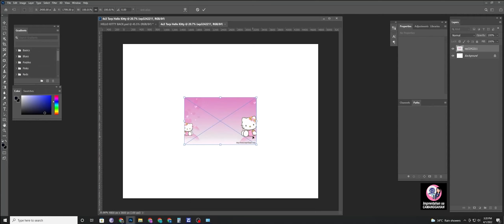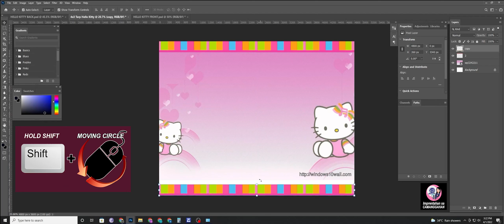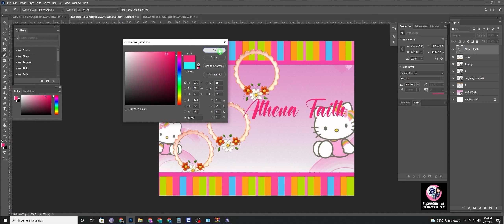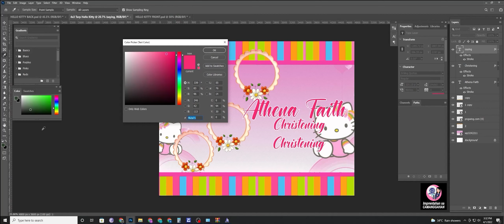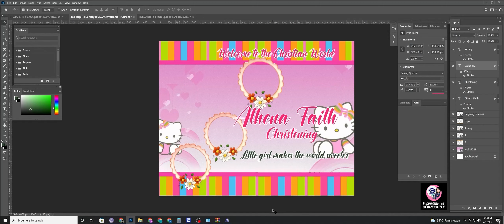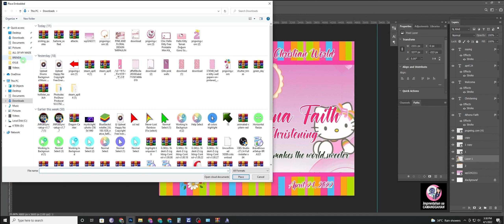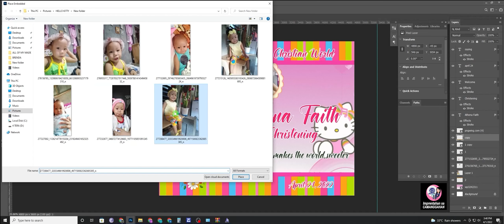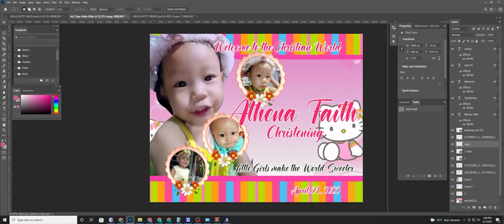How to create tarpaulin for christening - (Tagalog photoshop) Athena Faith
This is simple tutorial how to create tarpaulin for christening,
Apps materials used is
Adobe photoshop,
Obs for video recording,
Adobe premiere pro for video editing,

Thanks for our customer for trusting our shop.